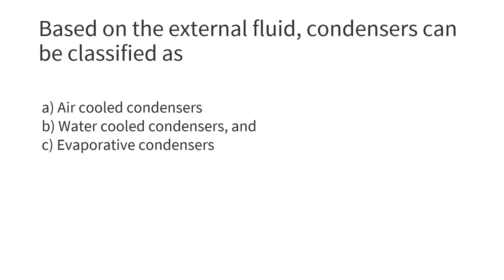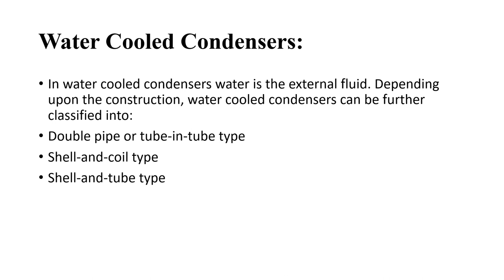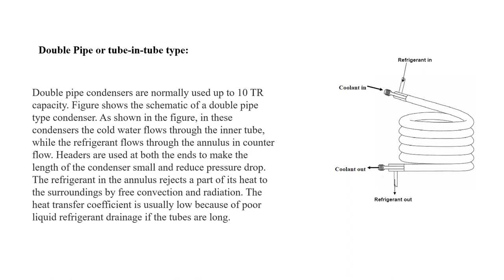ME301 RAC 4.2 Forced Air cooled condenser & Water Condenser by Rati Khandelwal, SGV GPC, Bharatpur